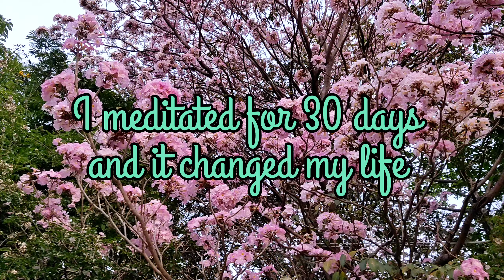I meditated for 30 days and it changed my life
I found the way to become a superhuman tehehe.

Watch my next videos here

descriptions
meditation, how to meditate, meditation basics, meditation beginners. spirituality, meditation benefits, law of attraction, yoga, self discovery, kundalini.